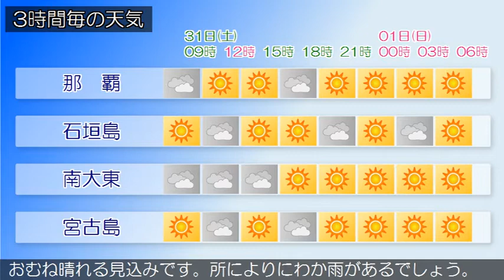2020/10/31 沖縄地方の天気予報 朝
沖縄本島地方の沿岸の海域では、波が高くなっています。海上
や海岸付近では、１１月１日にかけて高波に注意してください
。沖縄地方は、高気圧に覆われておおむね晴れています。３１
日から１１月１日にかけての沖縄地方は、高気圧に覆われてお
おむね晴れる見込みです。所によりにわか雨があるでしょう。